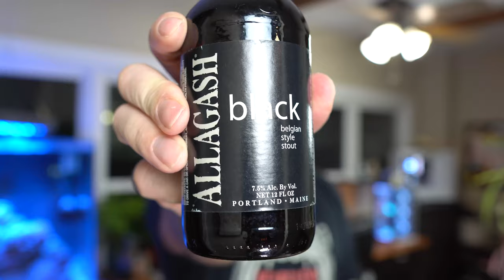Brisket Burger with Smoked Maple Mustard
This Beergr is dedicated to one of my all time favorite bands, The Heartless Bastards! When you listen to their music, you can just imagine yourself eating a 100% brisket burger with smoky maple mustard sauce! My favorite songs are below!

This burger is a double brisket smashburger with American and Pepper Jack cheeses and iceberg lettuce. I made the sauce using Hak's BBQ Sauce's Smoked Maple Mustard. I added Kewpie mayo, worcestershire, half of a white onion and 6 strips of Applewood smoked thick bacon along with a little bit of Allagash Brewing's Black Belgian style stout. This sauce was tangy, rich and absolutely delicious!

I paired this Beergr with Resolute from 3 Sons Brewing! This was the 2014 release of Resolute, which is a Bourbon Barrel Aged Russian Imperial Stout, weighing in at 13.5%ABV. It paired amazingly with this burger.